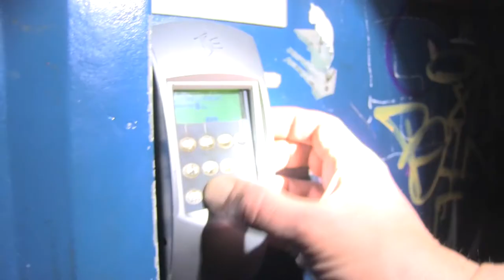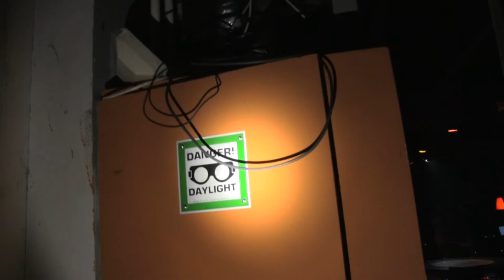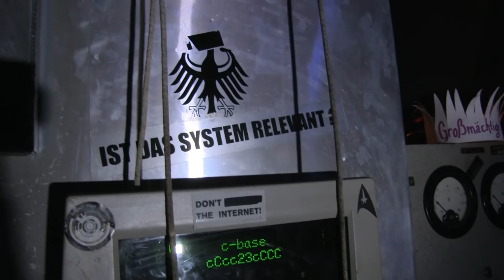David Rovics PRISM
this started out to be a little video message. To the upcoming Palermo-Hackerspace STARTING

" I'm trying to involve some members of the most important hackerspaces all over the world in this project, so what I need from your hackerspace is that you record a little message for us saying the sentence: "This is STARTING"

apparently our mothertongue is typing...

searching for some nice background music we found the track PRISM by David Rovics on the Creative Commons-Sampler "Viva la FreevoluCCión" and it turned to become a little music video,

filmed and edited by garyy & elektropunk on Oct 27 at the crashed space station c-base